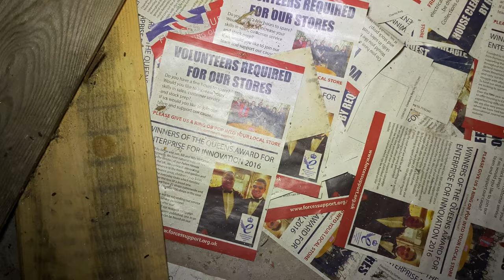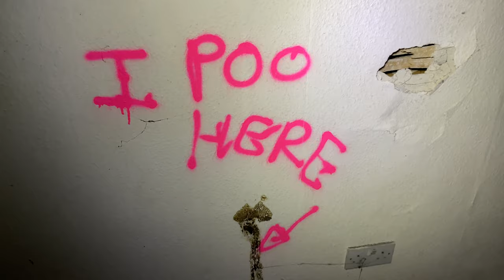ABANDONED SAN DOMENICO BAR/ MAYFLOWER HOTEL| ONCE A FAMOUS CELEBRITY HOTEL| FALLEN INTO DISREPAIR!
Kayleigh Coulston Explores San Domenico Bar & Hotel with Dave, JenEvie and Ashe. All links provided below:

HISTORY - The San Domenico restaurant was opened in 1976 by businessman Jim Cressy. Back in the day this bar was a popular celebrity eatery. People such as Tom Jones, Cliff Richard and Eric Clapton were said to have been keen customers of this facility. Once a thriving, high-profile Italian eatery, the site has fallen into disrepair, and was closed in 1990, entering a 25yr period of abandonment. In January 2015, planning permission was granted for the coach house adjacent to the main building to be developed into a drive through café. In 2016 this site was purchased by Euro Garages and Armed forces charity used the site as a temporary charity shop. After setting up shop, this building suffered three break ins around Christmas 2016. Charity founder Bill said After the third break-in we just thought enough is enough and decided to cut our losses and move away. And now in 2020, this is what is left of this building.

Chill Sakura Hz Vlog No Copyright
Not For Nothing Otis McDonald Free Music